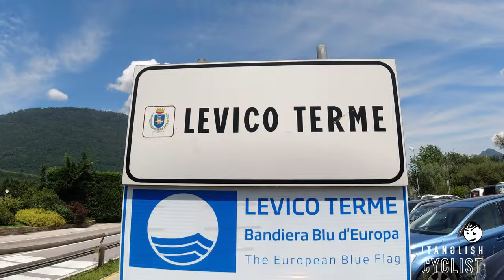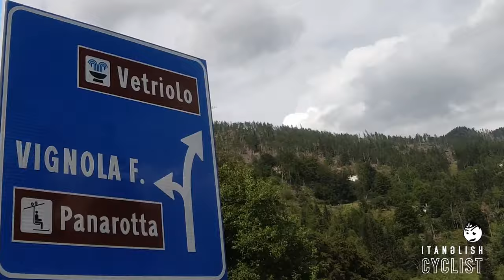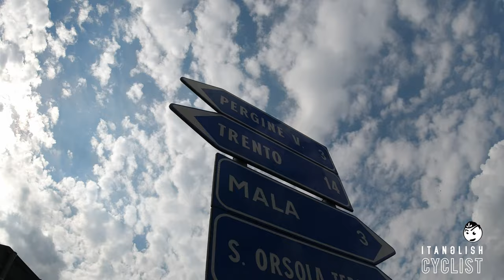Caldonazzo day1 • #17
first ride in Caldonazzo (Trentino)